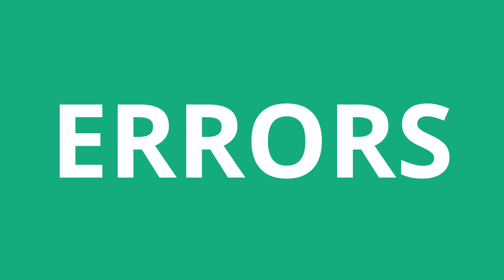How To Pronounce Errors - Pronunciation Academy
Learn how to pronounce Errors

This is the *English* pronunciation of the word Errors.